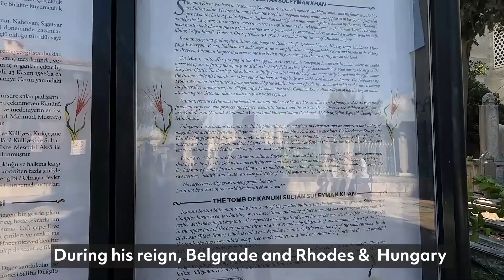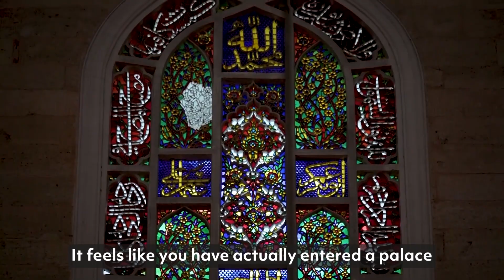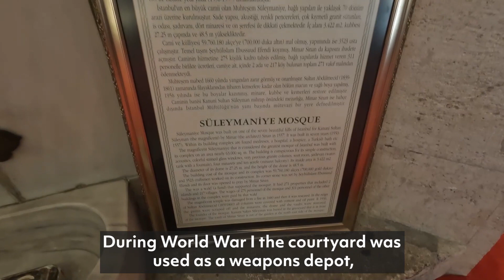Visiting An Ottoman Sultan & His Mosque l Urdu l Hindi with English Subtitles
Salaam in this video today we visit a famous Sultan and his mosque. We visit the notable longest reigning Ottoman Sultan his resting place and his mosque.

Dr Zulqarnain is a highly qualified Family Medicine consultant in UK. He is a full time consultant as a GP Partner, in a busy NHS practice. In addition to this  he is a passionate teacher as he spends his time teaching doctors, GP trainees, nurses and allied health professionals. He is also a qualified coach and a GP mentor to newly qualified GPs in UK.

Dr. Zulqarnain's passion is Lifestyle Medicine, Family Medicine and Preventive Medicine.

The purpose of this video to spread awareness of authentic medical information and counteract disinformation, so that people can benefit from this.

Dr Zulqarnain makes videos about medicine, lifestyle and self growth and travel.